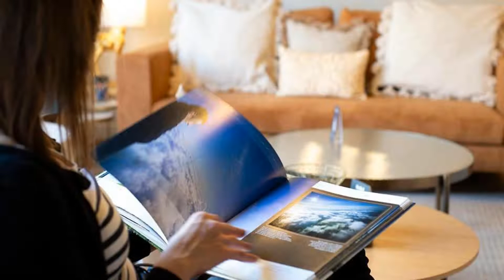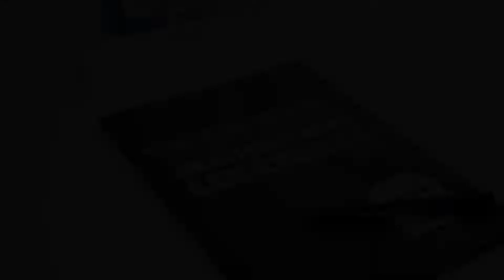Kyriad Prestige Hotel Clermont-Ferrand, Clermont-Ferrand, France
About Property:
You're eligible for a Genius discount at Kyriad Prestige Hotel Clermont-Ferrand! To save at this property, all you have to do is sign in.
Only 5 minutes' drive from the city centre, Kyriad Prestige Hotel Clermont-Ferrand offers en suite rooms with air conditioning, satellite TV and free Wi-Fi internet access. Guests also have access to the hotel’s sauna and fitness centre.
Le Bistrot de Clermont serves breakfast, lunch an...
Property Type: Hotel
Address: 25, Avenue de la Libération, 63000 Clermont-Ferrand, France
Searching For
1. Kyriad Prestige Hotel Clermont-Ferrand - Clermont-Ferrand - France
2. Kyriad Prestige Hotel Clermont-Ferrand - Clermont-Ferrand - France Address
3. Kyriad Prestige Hotel Clermont-Ferrand - Clermont-Ferrand - France Rooms
4. Kyriad Prestige Hotel Clermont-Ferrand - Clermont-Ferrand - France Amenities
5. Kyriad Prestige Hotel Clermont-Ferrand - Clermont-Ferrand - France Offers and Deals
Audio Credit:
Track Title: Reasons To Hope
Artist: Reed Mathis